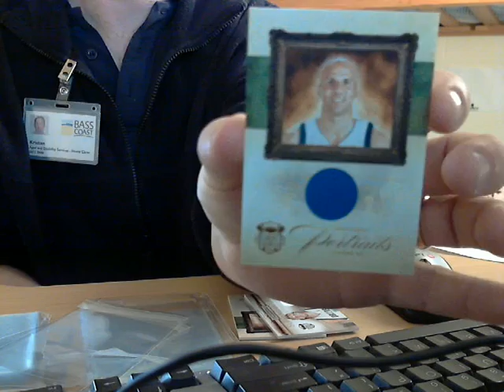vid for jb220mxer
here u go buddy